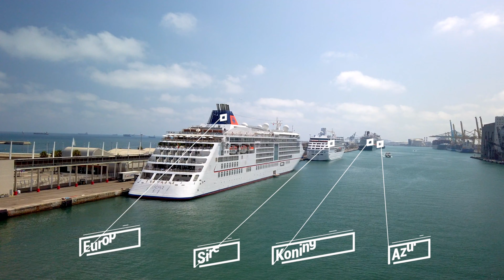Shipspotting in Barcelona | 4 Tage - 18 Kreuzfahrtschiffe | Eurostars Grand Marina Hotel | 4K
Ich war vom 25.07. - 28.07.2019 zum Shipspotting in Barcelona. Ich habe in 4 Tagen 18 Kreuzfahrtschiffe, diverse Fähren und Handelsschiffe gesehen. Ich war im Eurostars Grand Marina Hotel direkt im Hafen.

Danke das ich deine Musik verwenden durfte.

I was from 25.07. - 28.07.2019 for Shipspotting in Barcelona. In 4 days I have seen 18 cruise ships and various ferries and merchant ships. I stayed at the Eurostars Grand Marina Hotel right in the Port.

Über einen Kommentar/eine Bewertung würde ich mich freuen.
Vielen Dank!

About a comment / a review I would be pleased.
Many Thanks!